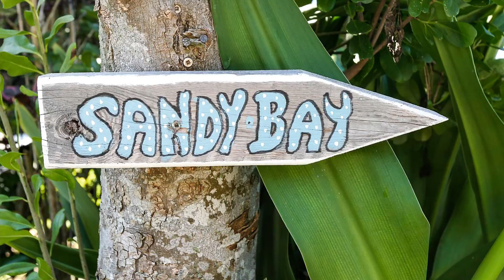Elm Treason - Lock and Load (offical video)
Official video for the ELM TREASON song "Lock and Load."

SLAM!

Straight-up, high-energy, rapid-fire rock and roll.

Once upon a time, there used to be rock and roll songs about rock and roll. It was an art form all its own, from a time when rock and roll was fun. Sadly, those types of jams seem to be relegated to the "Used to Be" file.

But we haven't forgotten.

We did it before with our tune "Just Like Rock and Roll."

And now, we're here to slam you with this little ditty.

Is rock and roll dead? Is it a genre of the past?

We say, "No!"

It's out there. You just have to know where to look. It may not be mainstream as it once was, but so what?

This one features Bobby Steel on lead vocals, rhythm guitar, blistering lead guitar (the 2nd half of the solo), horns and drums. Andy Roman has a few backup vocals, rhythm and lead guitar (the 1st part of the solo), bass and keys.

Like to get some Elm Treason music? On CD? Vinyl? Digital downloads? AWESOME! We have five studio albums as well a live performance record.

You can actually hear samples of each track on each of our albums